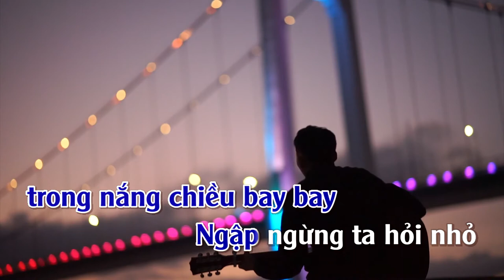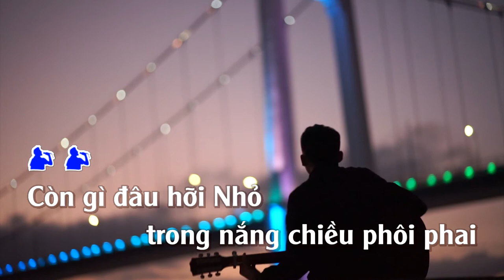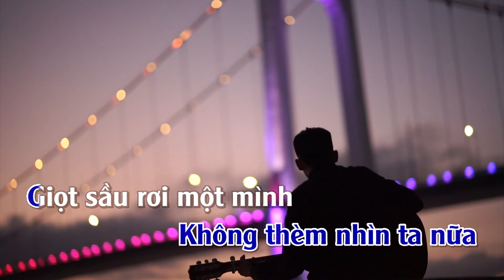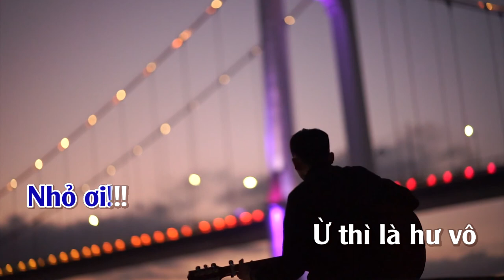Nhỏ Ơi | Karaoke | Tone Nam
Nhỏ Ơi
Tác giả: Quang Nhật